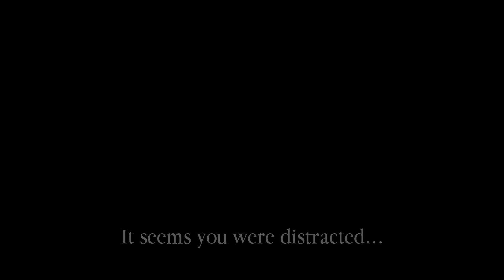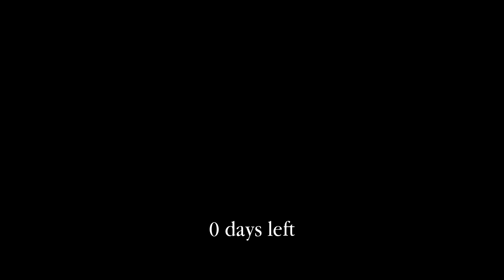A Happy Ending? Watch Time (3)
Won The Battle But Not The War